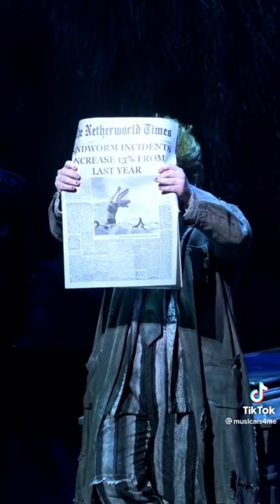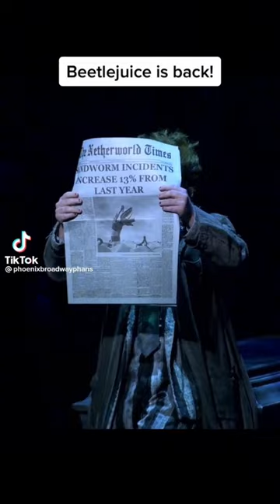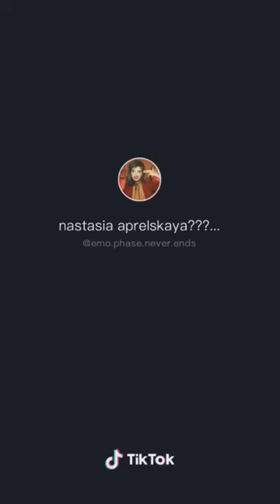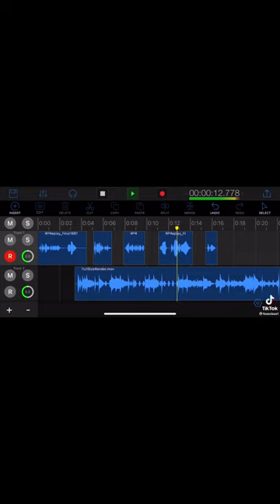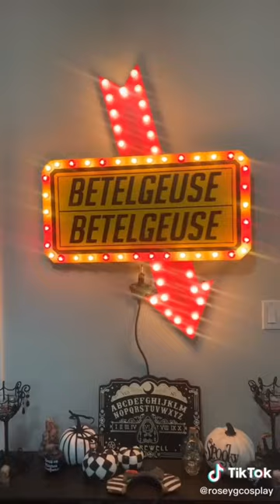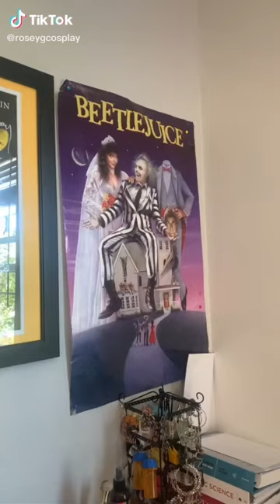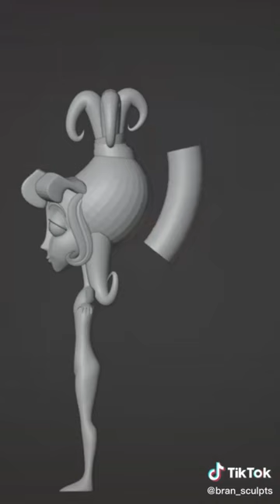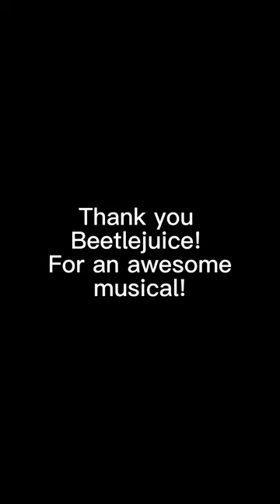Beetlejuice Tictoks because of the official closing!!💚🖤🤍🪲🪲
Thanks to everyone who was in the musical!!
Everyone else too!!!

-Alex Brightman